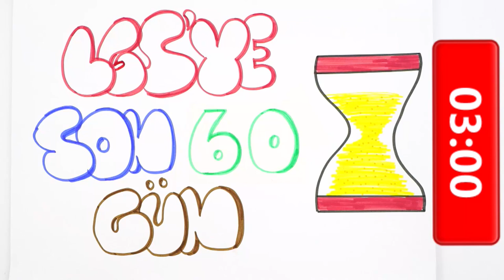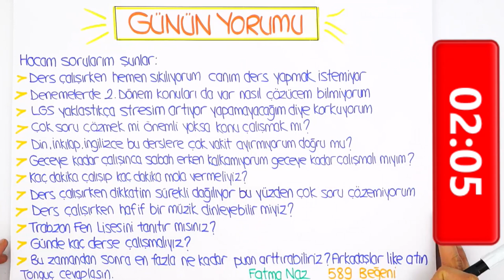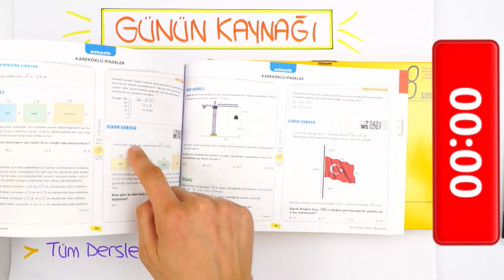LGS'ye Son 60 Gün | Soru Çözmek mi Konu Çalışmak mı?